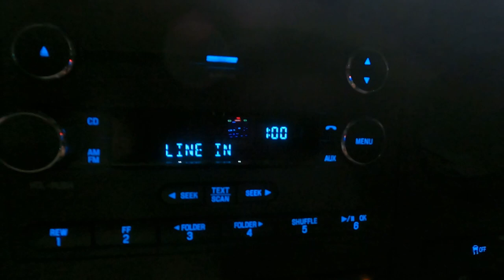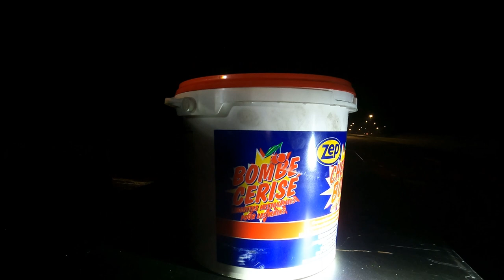That Was A Lot of Bull...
One of our good customers broke down on the side of the road in the middle of the night with a load of cattle! It was like a scene from the Wild West, with Jason helping move cattle from one trailer to the next. It sure was a whole lotta bull.